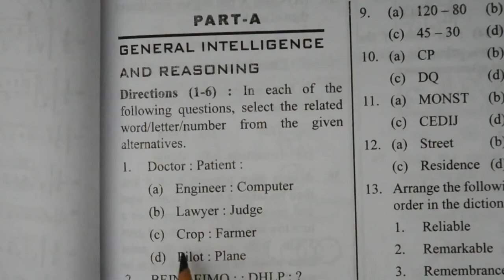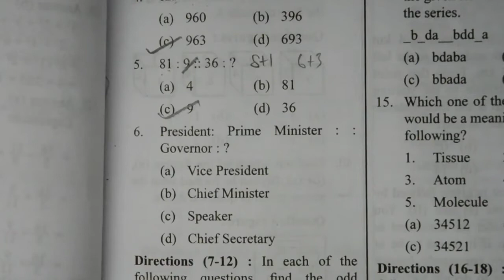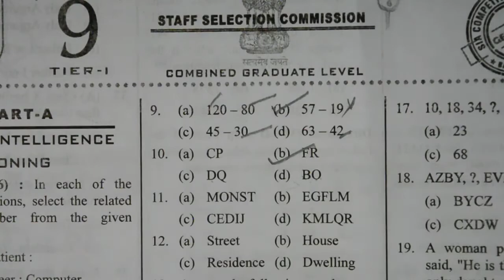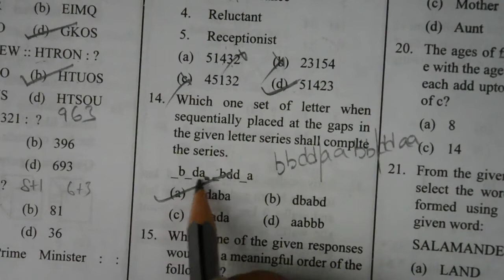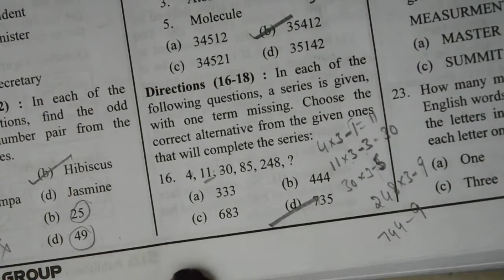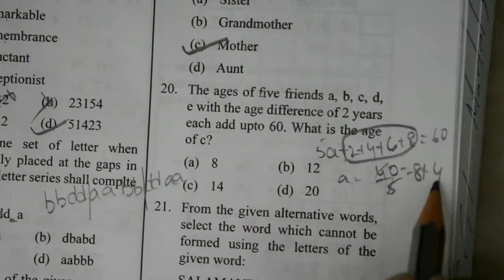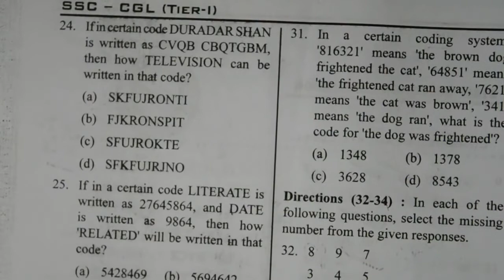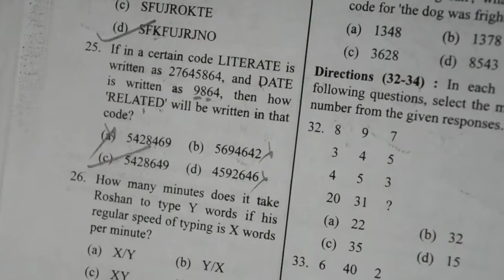SSC CGL PREVIOUS YEARS PAPERS IN TELUGU AND ENGLISH| REASONING| SSC CGL Tier 1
ssc cgl tier 1 gk previous year question paper,
ssc cgl tier 1 previous year question paper in telugu,
ssc cgl english previous year solved paper in telugu,
ssc cgl model paper in telugu,
ssc cgl Previous Paper in telugu,
ssc cgl Previous Paper solved tier 1  in telugu,
CGL 2020 SSC CGL/ CHSL
GK | SSC CGL General Awareness Question Paper Solution 2020,
ssc english
bank english
constables
railyway rpf
railway group d
ibps english
english grammar